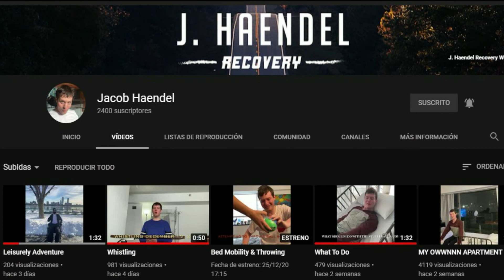MOTIVACIÓN NO TE RINDAS, TÚ PUEDES!!! GRACIAS SUPERVIVIENTE Jake Haendel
Gracias Jake por hacer pública tu historia y por ayudar a que la gente no cometa los mismos errores que tú cometiste. Eres un ejemplo para el mundo.
Sabed que Jake se está preparando para ayudar a la gente a través de la plataforma Zoom.
Conoce la historia de Jake escuchando este vídeo.